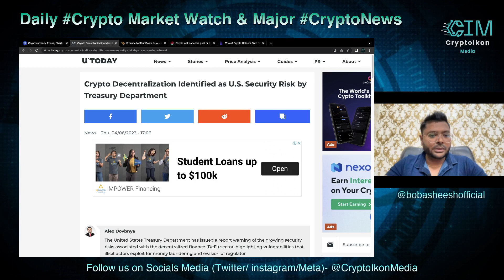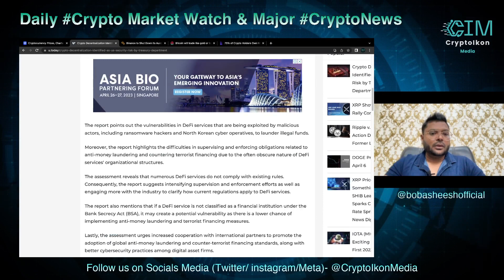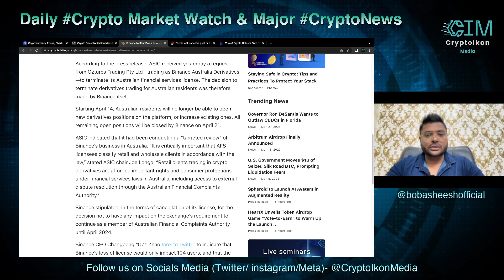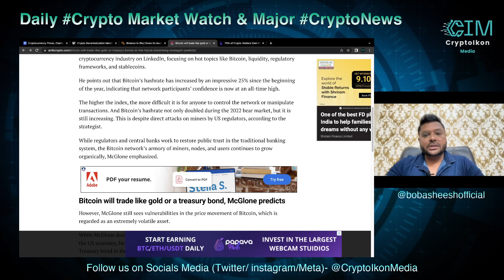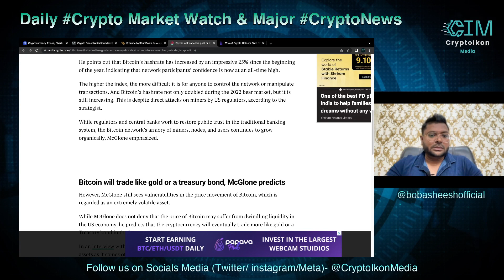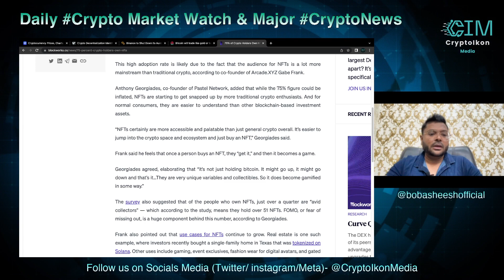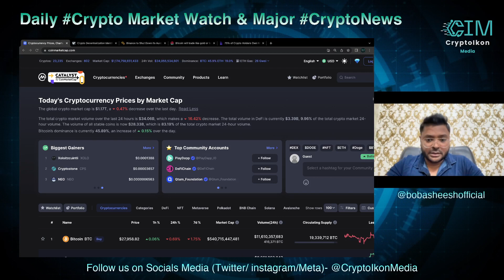U.S. Security Risk | Binance Australia | Bloomberg on BTC | 75% Crypto Holders Own NFTs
🔰Credits to the original news content sources-

3- Bitcoin will trade like gold or treasurybonds in the future, Bloomberg strategist predicts

🔰If you Want to get 100 USDT, Register on the world's biggest crypto exchange- Binance and deposit more than $50 into your account. We'll both get a 100 USDT cashback voucher!

😎 Common username on all other major platform: @cryptoikonmedia

🔰About us:

CryptoIkon Media is a full-service Interactive Crypto Media Agency. We provide 360-Degree Digital Branding & Marketing services to (Crypto, Defi, NFT, Web3, Metaverse & Blockchain) projects and companies.